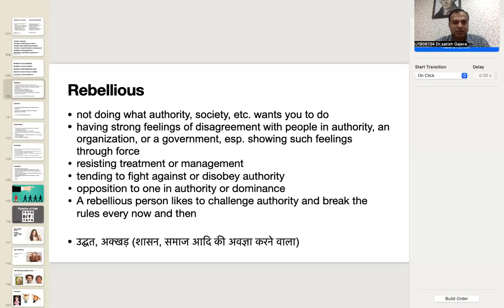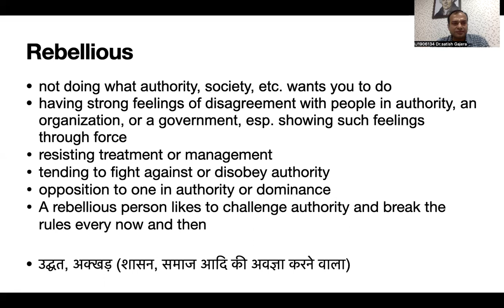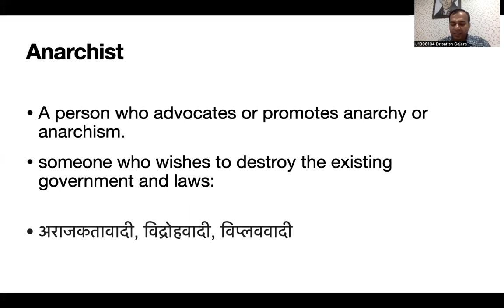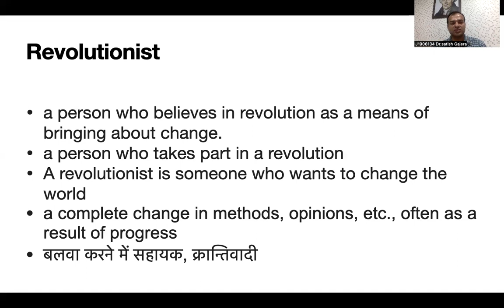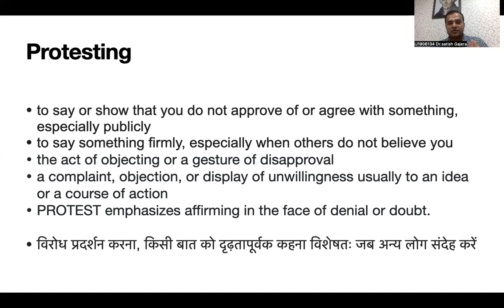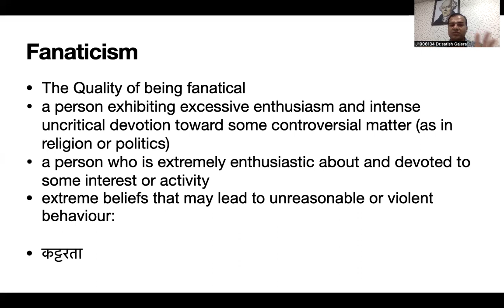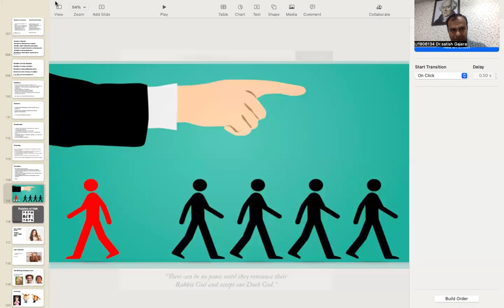Mind Rubric - Anarchist, Rebellious, Revolutionist, Protesting, Fanaticism & clinical application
Useful for Homoeopathic Students, Practitioners, Teachers, Clinicians, Researchers etc.